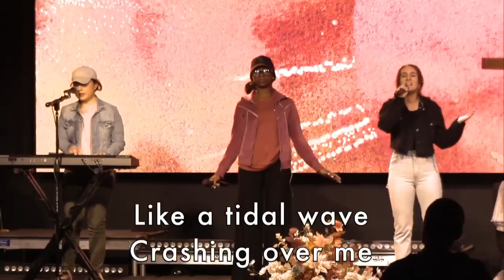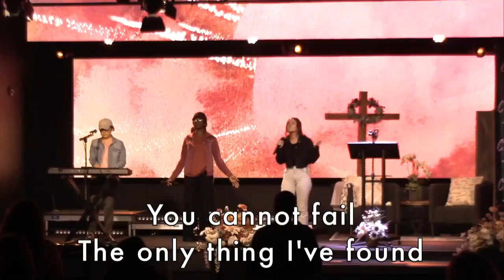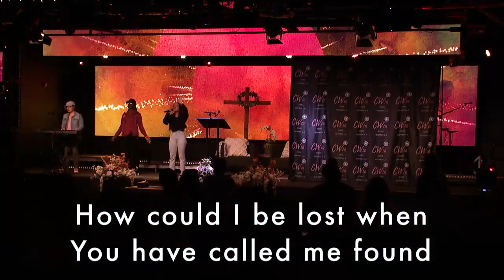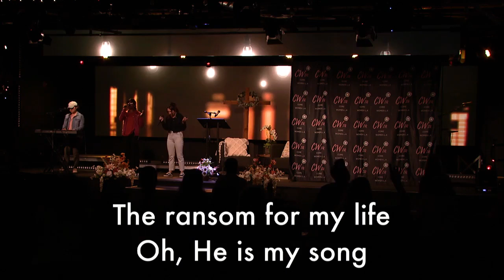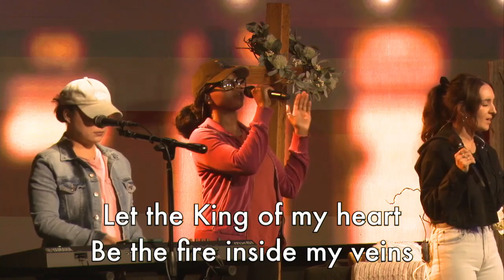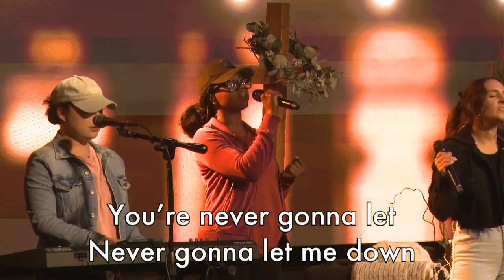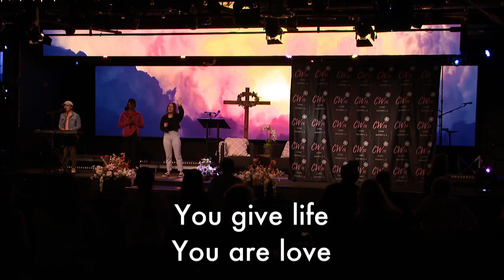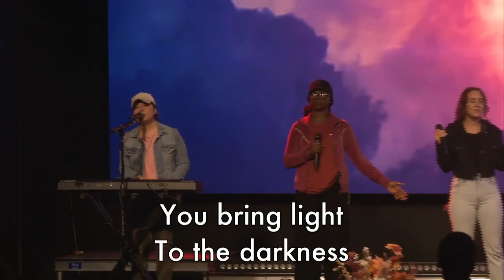Christ: Superior to Moses | Melanie Monroe | CWLA Much More Series | Core Church LA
Core Women LA: Much More Series - A study through the book of Hebrews

Tuesday night bible study at Core Church Los Angeles. Watch and listen as Laurie Wilburn, and occasionally other speakers, teach through the word of God.

There's a God in heaven who loves you!